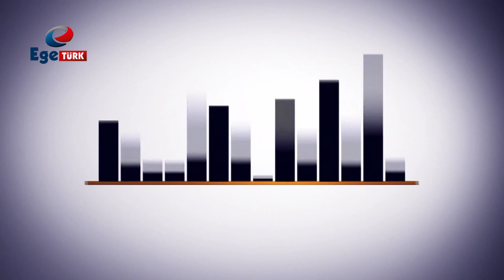Turizmden Beklentiler Bölüm 11